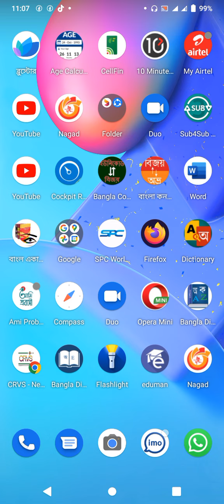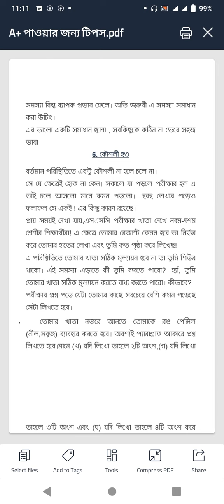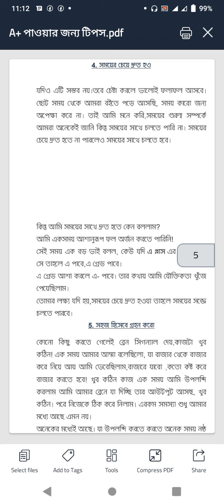A+ পাওয়ার উপায় জেনে নিন। SSC ও HSC তে A+ পাওয়ার সহজ উপায়।